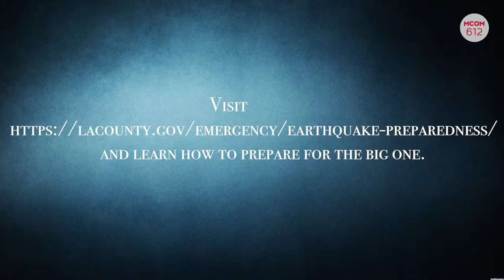MCOM 612 - Earthquakes in California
Earthquakes in California have caused havoc up and down the coast. We need to be prepared as history has shown us that earthquakes come without notice.

Sources:
Los Angeles Times
Cal OES
Business Insider
Mercury News
Associated Press
Santa Cruz Sentinel
USC News
SF Britannica
lacounty.gov

Crew:
Editor - David Perez